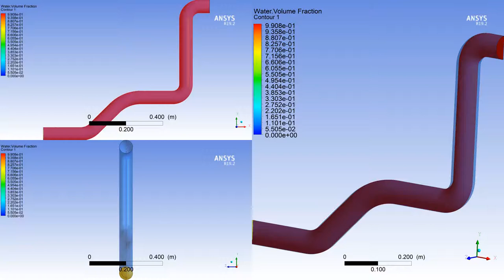Slug Flow 4